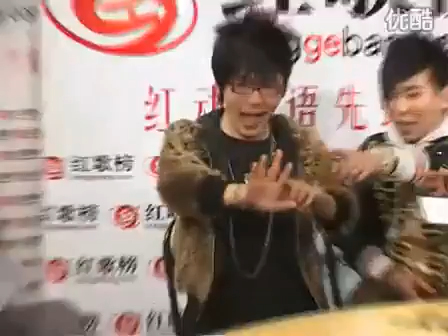【大张伟】2009.02.28_访谈【红歌榜】红歌榜专访花儿乐队：我们的裤衩都是歌迷给的(“新花怒放”初赛之后)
本频道将按照视频的实际拍摄/制作的时间顺序上传。
如您掌握了有关每条视频的更准确信息或者更清晰/更完整的版本，欢迎交流。

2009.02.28_访谈【红歌榜】红歌榜专访花儿乐队：我们的裤衩都是歌迷给的(“新花怒放”初赛之后)